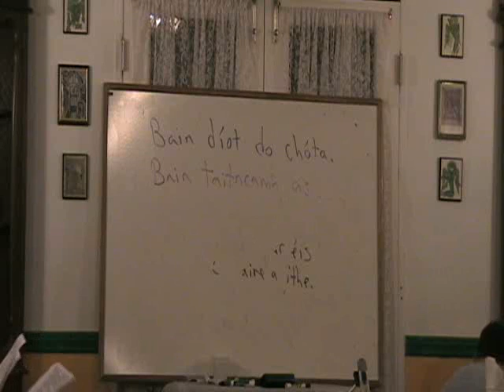Inter. Irish- Lesson # 17- Part 9 of 9(An Geall- Cuid a Tri)